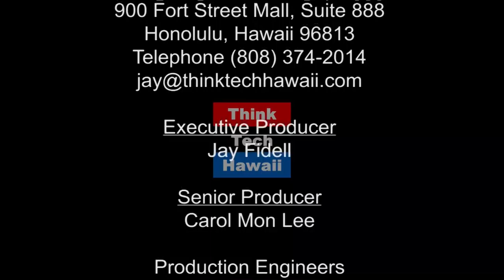National Drive Electric Week (Hawaii: State of Clean Energy)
Test Driving Electric Vehicles

National Drive Electric Week is September 8-16.  Hear from Lauren Reichelt, Clean Transportation Lead at Blue Planet Foundation and the Coordinator of the Sustainable Transportation Coalition of Hawaii (STCH), about who and what are charging ahead in Hawaii's EV community.  The hosts for this episode are Maria Tome and Jay Fidell.  The guests for this episode are Lauren Reichelt, Greg Gaug and Brennon Morioka.